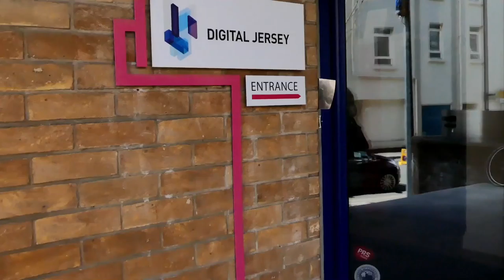starting a business ain't easy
Vlog: 4th April 2016

A visit to St Brelade's Bay watching the buggy sailing.

Conversation subject
Focusing on your business startup.